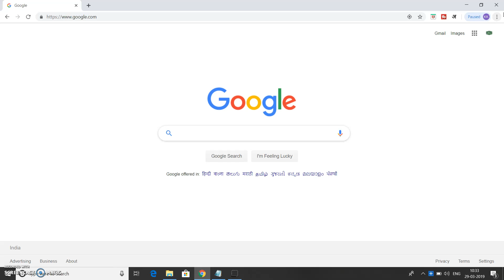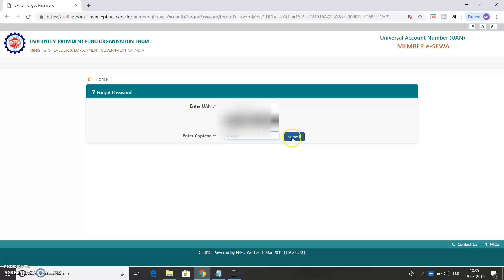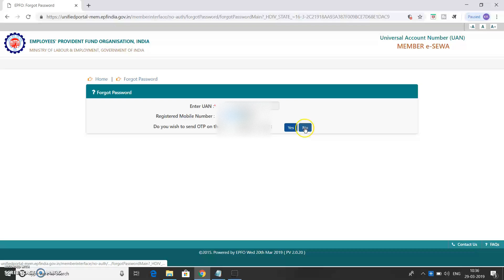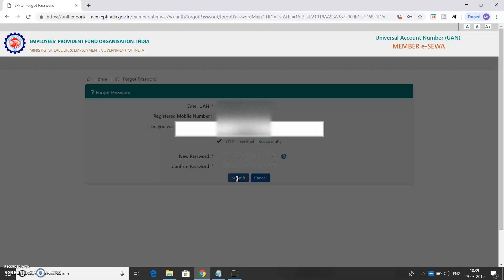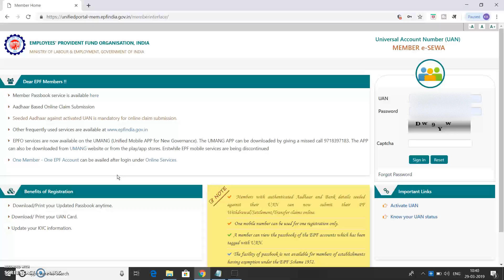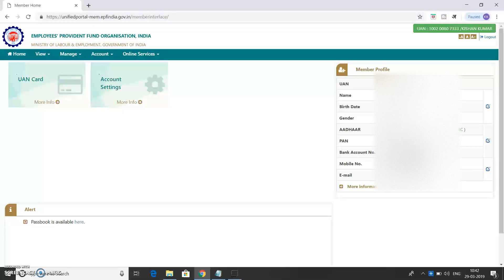Reset Forgotten password of UAN || How to reset/change UAN password online in Hindi/Urdu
About this Video:
दोस्तों KK HindiGyan यूट्यूब चैनल में आपका स्वागत है! इस वीडियो में  हम सीखेंगे  की UAN(Universal Account Number) का पासवर्ड भूल जाने पर कैसे रिसेट करते हैं?